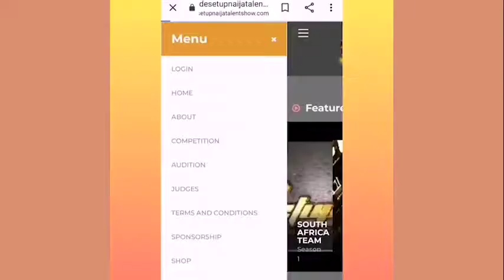De Setup Naija is Here!!!!!!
Kindly send your one or two minutes Audition video. Audition starts from the 15th of April 2021 to 31 May 2021.

Know that the more Votes you get the more chances to the Live Show.

Don't be left out on such great Opportunity!
LIVE SHOW IS STARTING SOON!!!